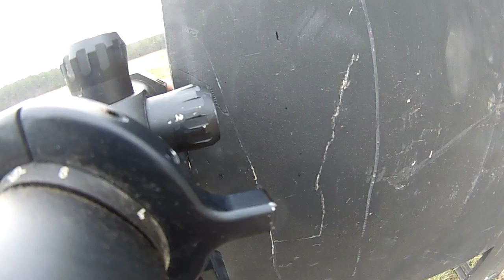JohnHerath TH3G Woodys 03 22 2014 6